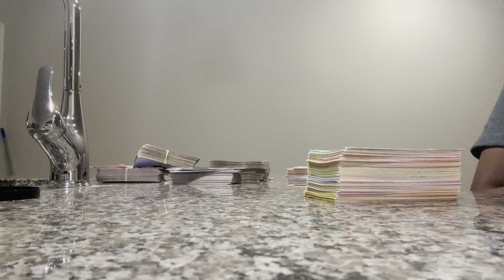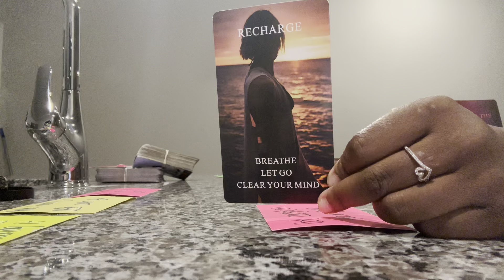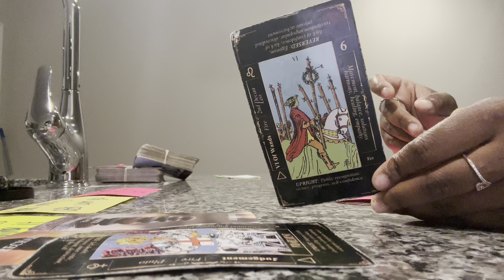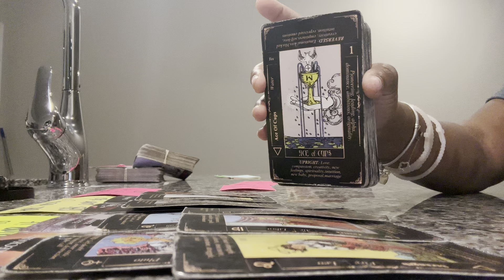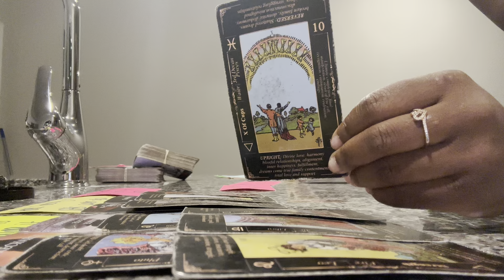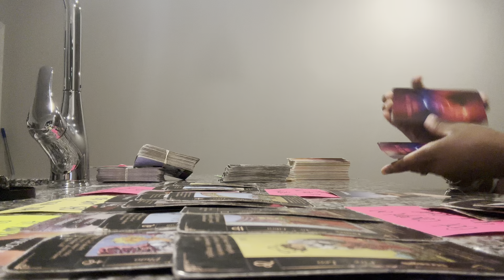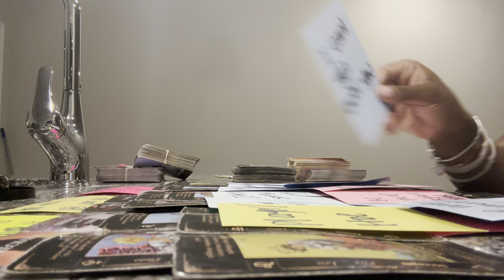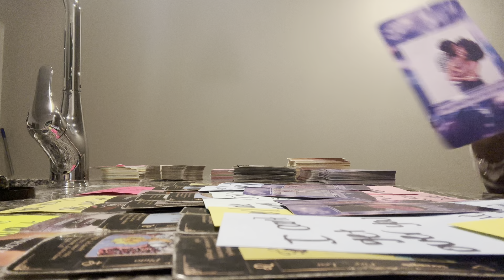For those who are in SEPARATION-NO CONTACT 📵